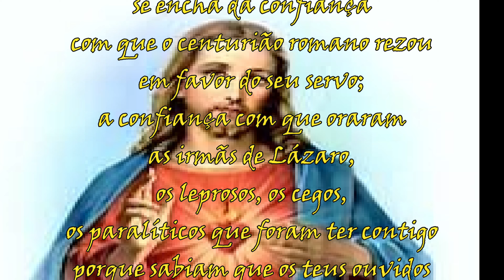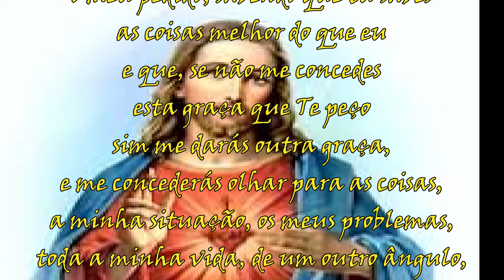Santos do dia 7 de junho :Sagrado Coração de Jesus e sua a oração.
Junte-se a nós neste vídeo em que mergulhamos na profunda espiritualidade da oração a Sagrado Coração de Jesus venerado no dia 7 de junho.